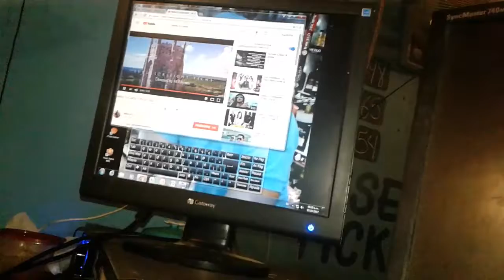Mitrix tu carita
Mitrix tu carita @mitrix813